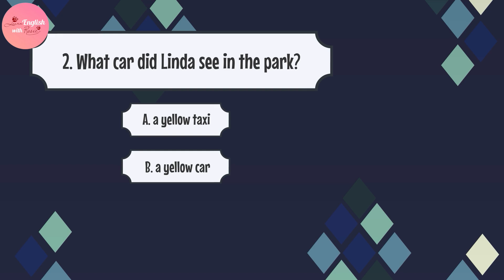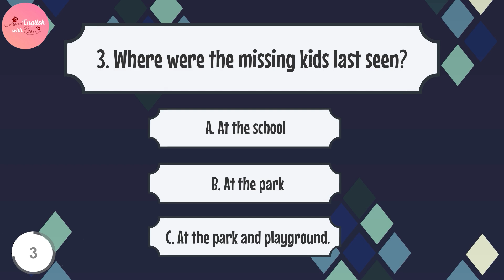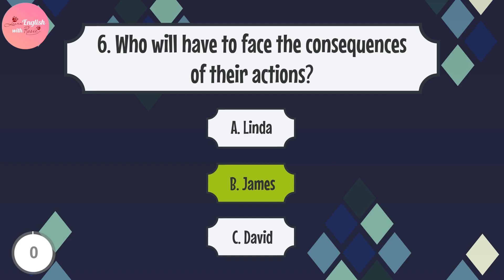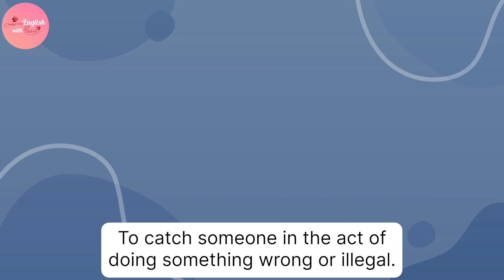Improve English Skills with Short Film | The Two Missing Kids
Learning English through film and story is a fun and interesting method to Improve your English Listening and Speaking Skills. Let’s follow today’s short film of the two kids missing case and practice your English Skills.